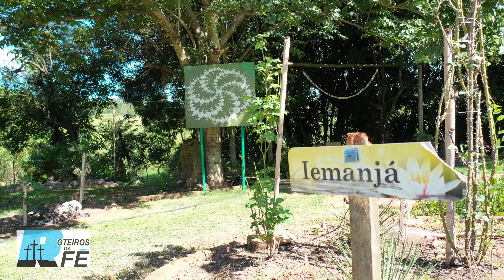CENTRO PAI KACHAMBI - SÉRIE "ROTEIROS DA FÉ" - EPISÓDIO EXTRA (29)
CENTRO PAI KACHAMBI
SÉRIE "ROTEIROS DA FÉ" - EPISÓDIO 29

Filmagens e edição: Douglas Arouca
Produção: Adriana Dias
Apoio: Jornal Folha da Manhã

Lembramos que é proibido reproduzir, alterar, publicar, distribuir, difundir o conteúdo dessa obra sem a prévia autorização do autor. Direitos autorais reservados*